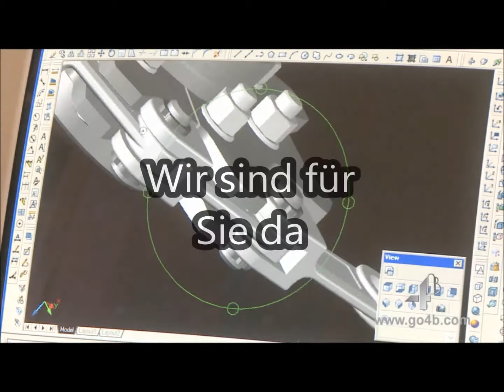4B Deutschland Video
Video zeigt 4B Deutschlands Produktpalette: Elevatorkomponenten, Trogförderketten und Ex-Schutz-Komponenten.